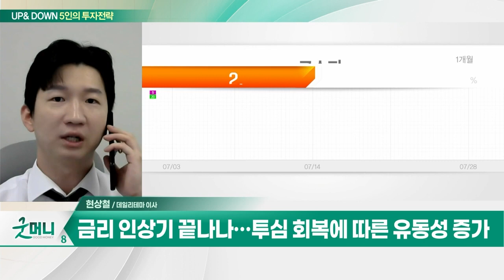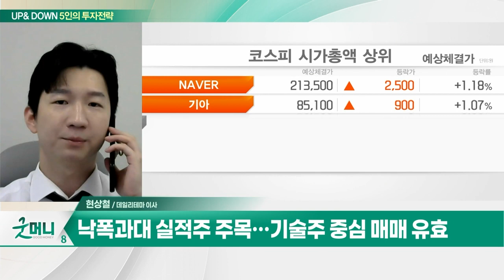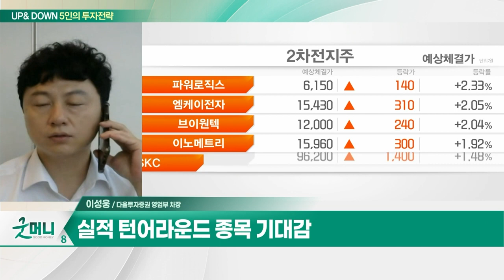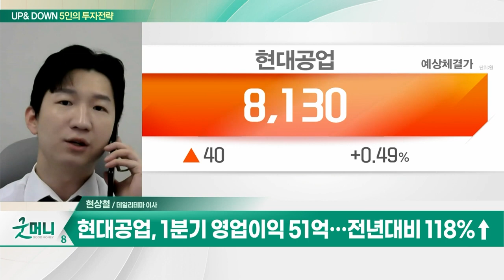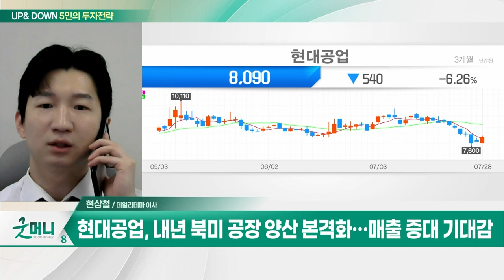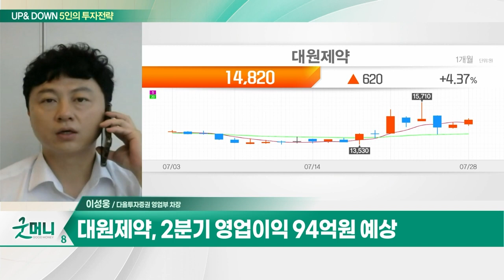현대공업(170030)… 현대차그룹 판매 증가… 美생산 내장재 수주 기대 / 대원제약… '코대원 F/S' 매출 성장 지속_UP&DOWN 5인의 투자 전략 (20230731)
Q. 美 연착륙 기대감 확대… 코스피 상승랠리 나올까?
Q. 2차전지發 변동성 확대… 실적으로 쏠린 눈?

- 자동차 내장재 전문 생산… 현대차·기아 주요 협력
- 현대차그룹 판매 증가… 美생산 내장재 수주 기대
- 1분기 영업이익 51억… 전년대비 118%↑
- 내년 북미 공장 양산 본격화… 매출 증대 기대감
- 전기차 충전 인프라 기업 '이지차저'에 지분 투자

- '코대원 F/S' 매출 성장 지속
- '펠루비' 분기 100억원 이상 매출 추정
- 2분기 영업이익 94억원 예상